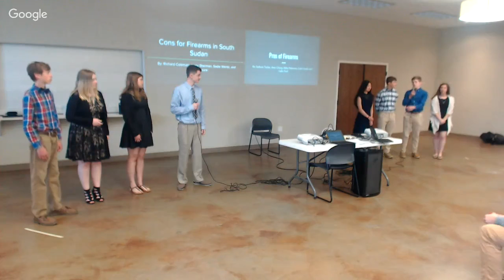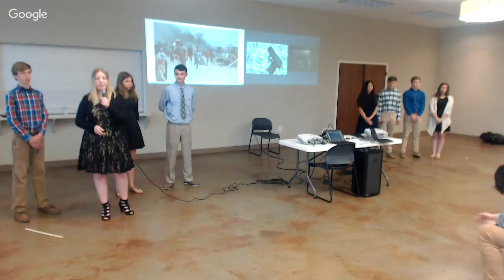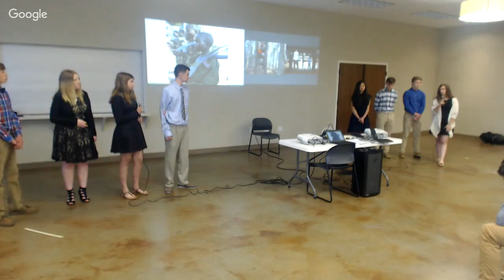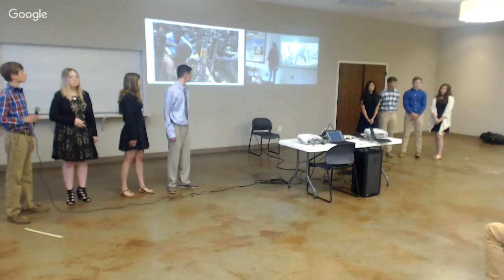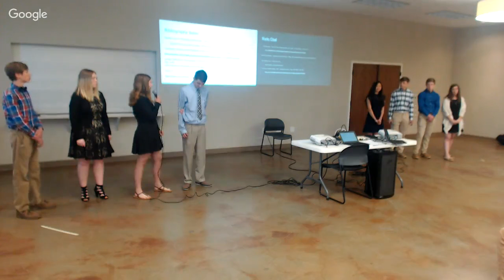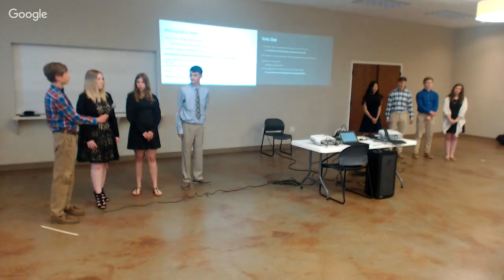1819 WH Sem 2 GMNO - Firearms